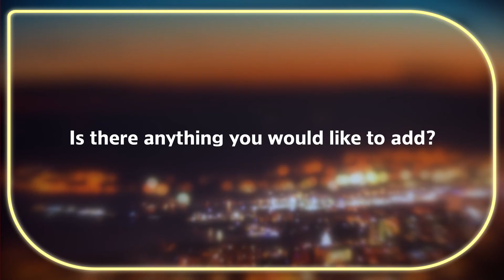2023 Global Top Employer HCLTech Celebration announcement